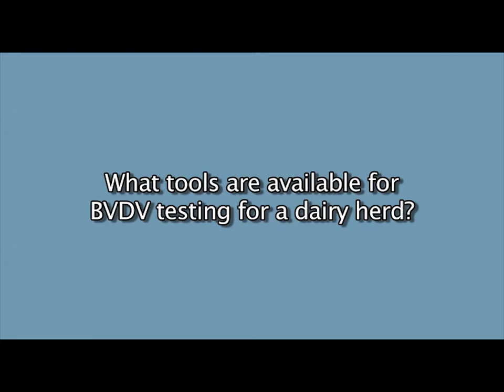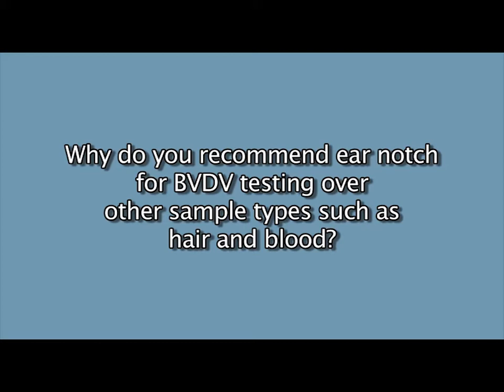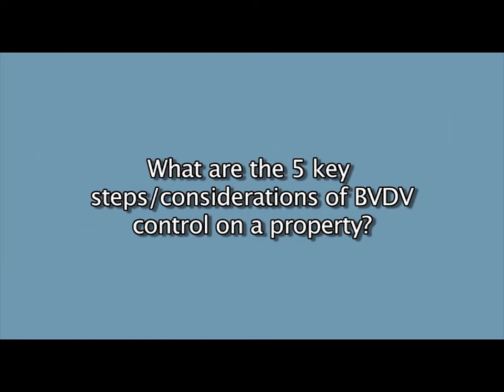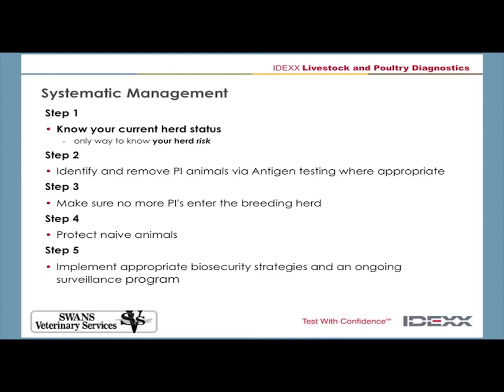Chapter 6: BVDV Questions & Answers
Dr. Bergman answers questions that concern dairy and beef producers everywhere—starting with the economic impact of BVDV.